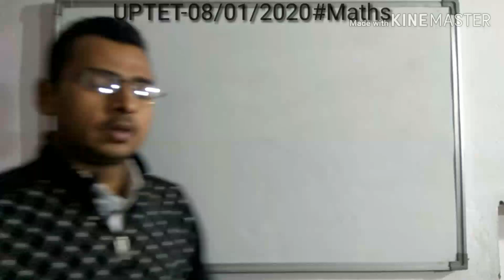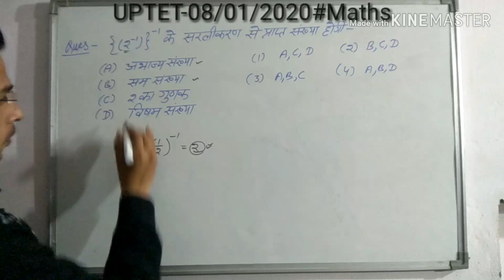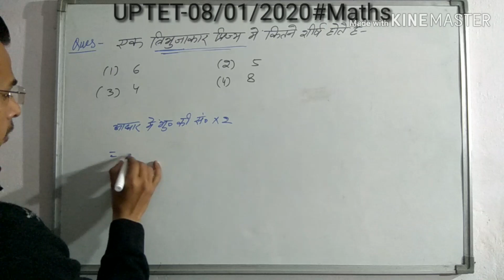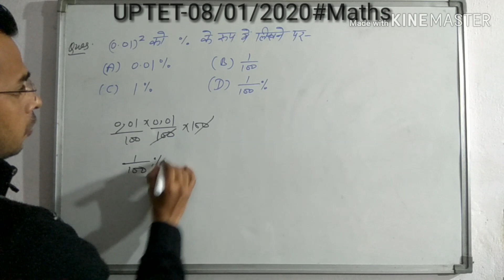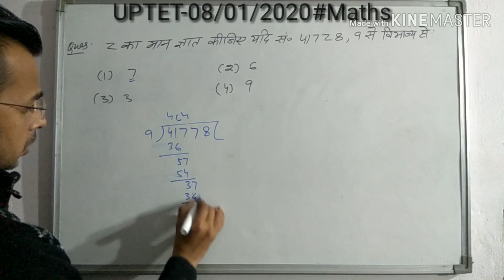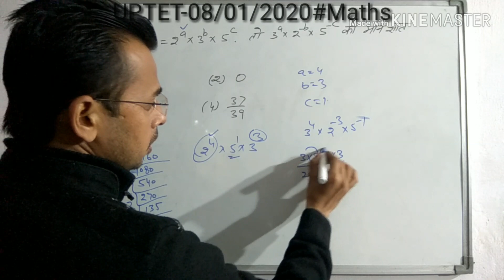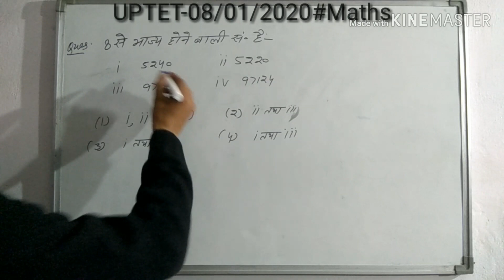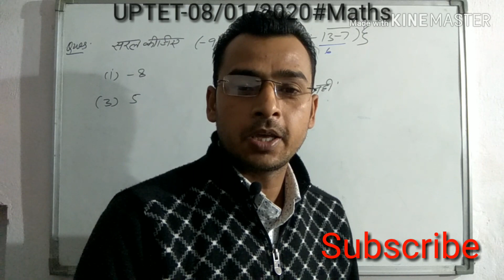UPTET |2020|MATHS|Full Solution| सिर्फ 18 मिनट में अभी देखें पूरा वीडियो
UPTET_08_01_2020 MATHS_Full Solution अभी देखें पूरा वीडियो आज के यूपीटेट गणित का पूरा मिलान करें

रेखा Lines सीधी रेखा Straight Lines वक्र रेखा Curved Lines Studylift बिल्कुल आसान आओ सीखे

Hi,
Is video me aap seekhenge lines, straight line, curved line